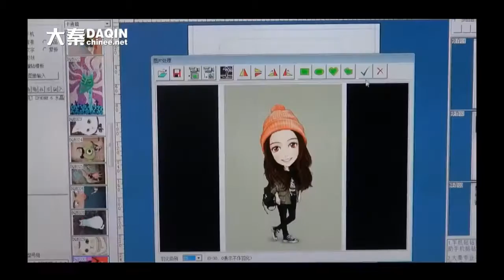Entrepreneur youtube in Hungary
Start your own small business of custom mobile skin / case for any mobile phone such as Samsung, Apple, HTC, Huawei, Coolpad, Lenovo, ZTE, Xiaomi, OPPO, Vivo, Smartisan, Nubia, Blackberry...etc. DAQIN, poineer and leader of DAQIN mobile phone case machine, sell well in 135 countries since 2002.